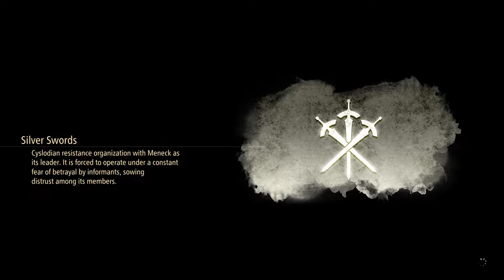INSPECT PRISON REVILLE TOWER OFFICE Tales of Arise WALKTHROUGH